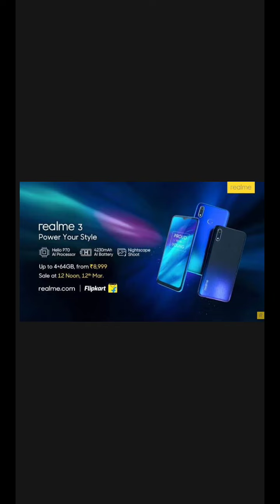Top crazy smartphones of may 2019👿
Amazon deals
Thanks